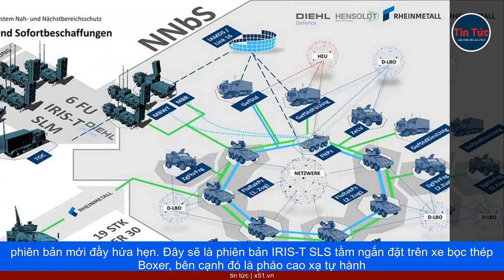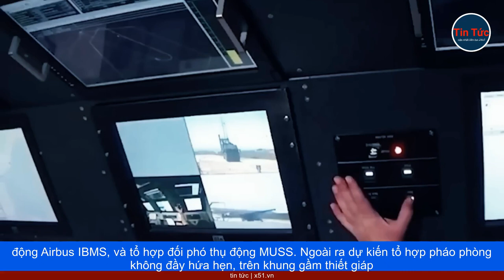HỆ THỐNG PHÒNG KHÔNG IRIS-T TRÊN KHUNG GẦM XE BỌC THÉP BOXER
Tập đoàn ARGE NNbS của Đức (bao gồm các công ty Rheinmetall Electronics, Diehl Defense và Hensoldt Sensor) vào cuối tháng 8 năm 2023, đã nhận được hợp đồng từ cơ quan mua sắm quốc phòng Đức, để sản xuất và cung cấp 6 tổ hợp IRIS-T SLM, và phát triển một phiên bản mới đầy hứa hẹn.